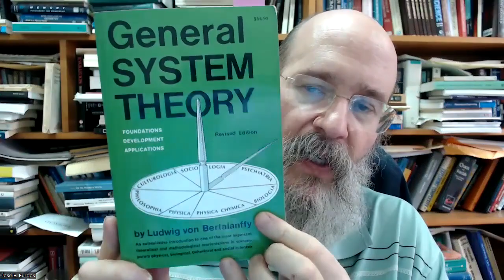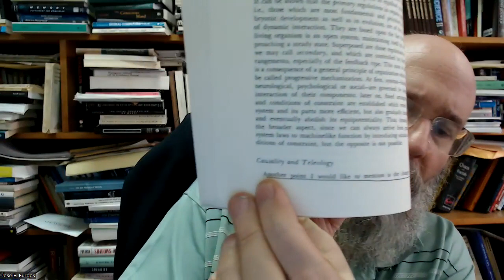Sobre el libro clásico de von Bertalanffy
Un reconocimiento crítico a un libro clásico